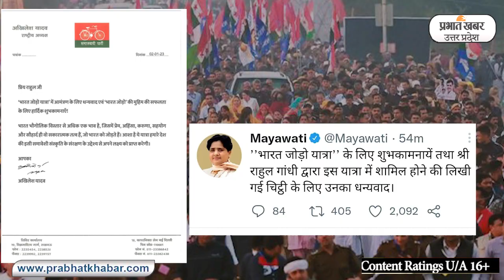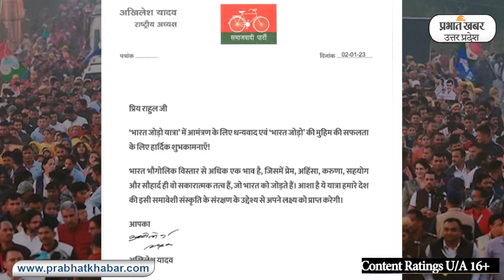Bharat Jodo Yatra को मिला सपा और बसपा का सहयोग lPrabhat Khabar UP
Bharat Jodo Yatra :  राहुल गांधी की महत्वाकांक्षी भारत जोड़ो यात्रा  का अगला फेज तीन जनवरी से शुरू होने जा रही है. राहुल गांधी समेत कांग्रेस के कार्यकर्ता इसकी तैयारियों में जुट गए हैं. यूपी के कांग्रेस नेताओं के मुताबिक तीन जनवरी से शुरू होने वाली यात्रा के तहत यूपी में 120 किलोमीटर का सफर तय किया जाएगा. ये सफर 5 जनवरी तक पूरा होगा.